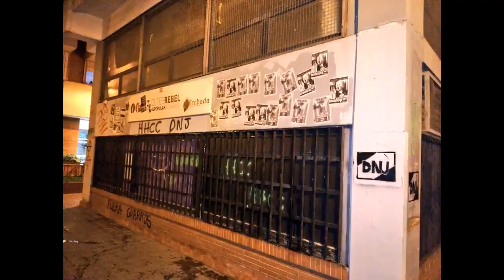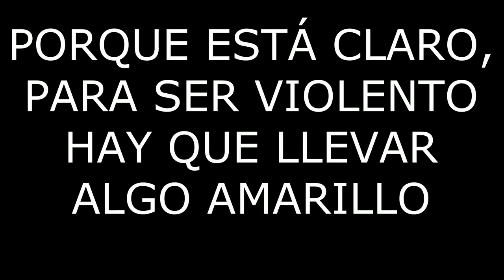Nuevo ejemplo para entender lo que pasa en Catalunya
La mierda fascista campa a sus anchas de día y de noche, haciendo de las suyas con la impunidad que el estado les otorga. No respetan la libertad de expresión,llevan cuchillos, quitan lazos amarillos, insultan y empapelan con panfletos fascistas al grito de de Sieg Heil y viva España.
Un grupo de 30 nazis camparón libremente per Horts i Nou Barris atacando els Casals Populars.
¿Pero a quienes identifican?
¡Pues a los CDR!